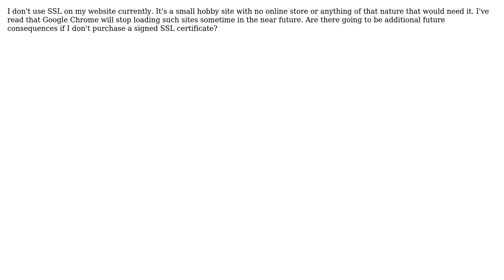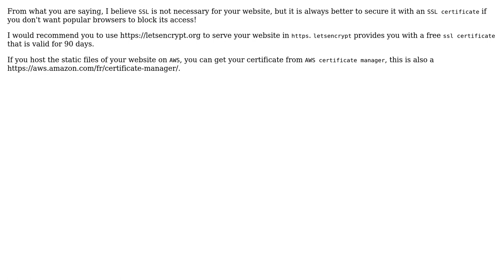Software Engineering: What will happen if I don't purchase a signed SSL certificate for my website?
With thanks & praise to God, and with thanks to the many people who have made this project possible! You are responsible for your own actions.